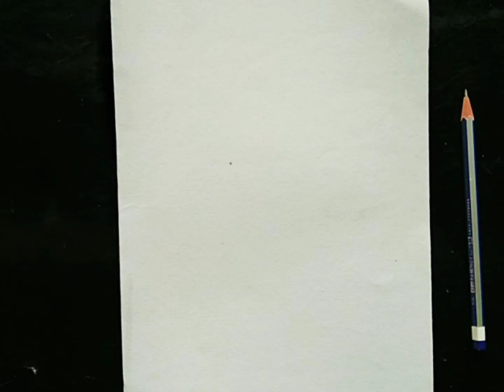Easy Colourful Peacock Drawing in 5 Minutes...(সহজে ময়ূর আঁকা)..."Ajanta Arts"